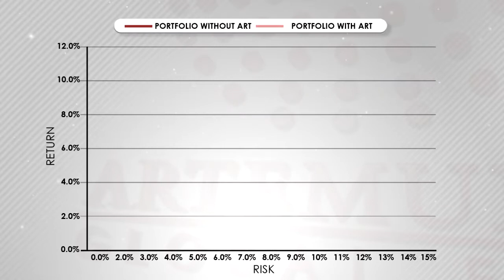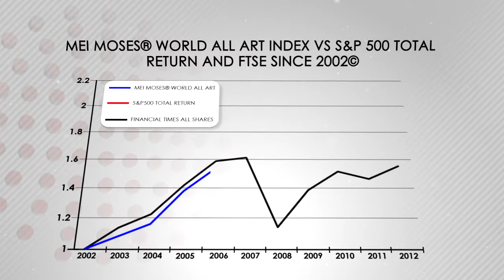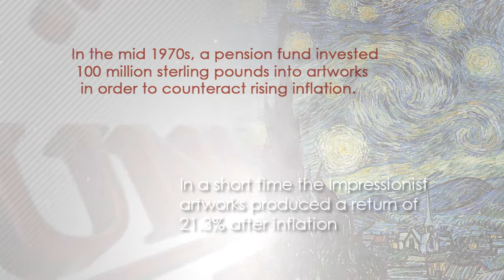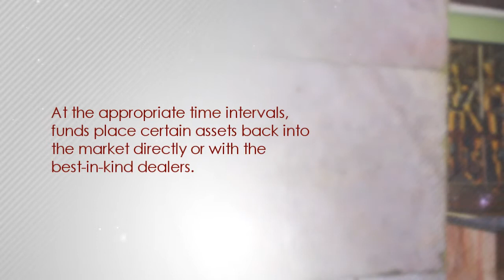Artemundi Global Fund: Art as an Investment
Artemundi Global Fund is a diversified art investment private fund with a strategic portfolio that covers half a millennium of universally recognized artists with proven track records.  The Fund is independently managed by Artemundi Management Limited, which itself is lead by its CEO Javier Lumbreras, who is a fifth generation art collector from Spain. The Fund's primary investment objective is to acquire outstanding examples of fine art in very calculated categories while taking care to preserve capital in order to earn an attractive rate of return for our investors.